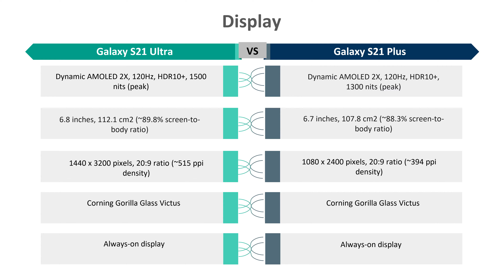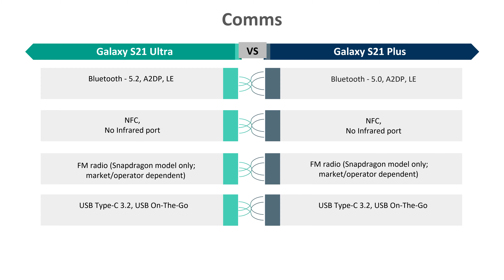Samsung Galaxy S21 Ultra vs Samsung Galaxy S21 Plus | Choose your best phone | Review & Compare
This video is to compare Samsung Galaxy S21 Ultra with Samsung Galaxy S21 Plus specifications. Check their differences and similarities.

0:00 - Intro
0:04 - Body
0:14 - Display
0:24 - Platform
0:34 - Memory
0:44 - Main Camera
0:54 - Front Camera
1:04 - Comms
1:14 - Sensors/Features
1:24 - Battery
1:34 - Colors
1:44 - Thank you & Subscribe